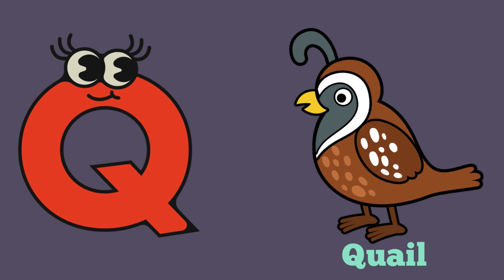ABC Real Animals song | Alphabets Kids song | Learn Alphabets, English and Animals for Kids Abcd fun